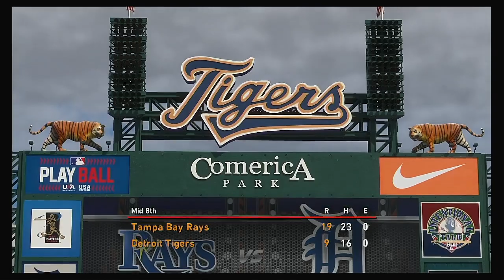MLB 2020 Season 5 25 2020 Tampa Bay Rays @ Detroit Tigers